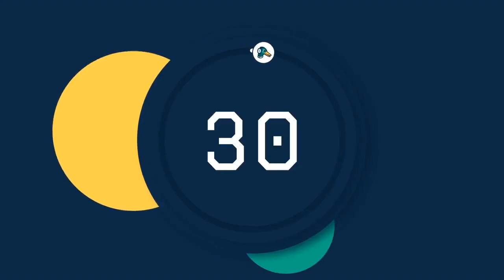August 15 Proverbs and Prayer w/Team Blackmon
A month long series called Proverbs and Prayer.  Here our August campaign is to bring understanding and insight concerning Wisdom in our life!